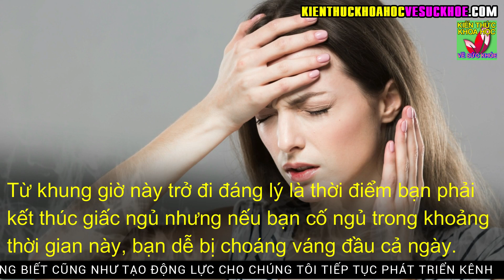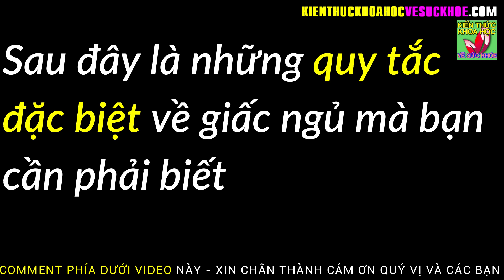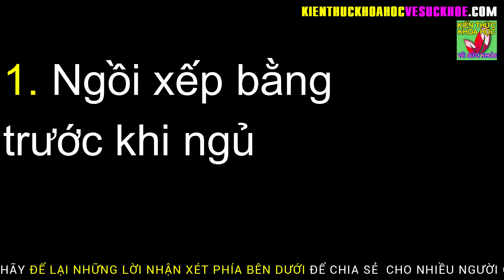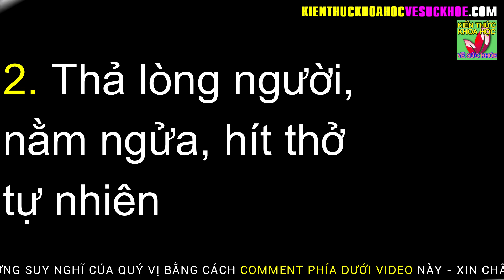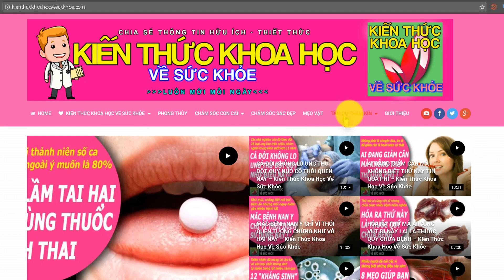BẠN SẼ TRẺ RẤT LÂU VÔ CÙNG KHỎE MẠNH NẾU ĐI NGỦ VÀO KHUNG GIỜ NÀY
Kiến Thức Khoa Học Về Sức Khỏe - BẠN SẼ TRẺ RẤT LÂU VÔ CÙNG KHỎE MẠNH NẾU ĐI NGỦ VÀO KHUNG GIỜ NÀY. Đa số nhiều người không biết cách ngủ như thế nào là tốt. Có khi họ vẫn bảo rằng mình đã ngủ đủ 7, 8 tiếng rồi nhưng vẫn cảm thấy người uể oải. Bởi vì họ không biết cách ngủ. Với những người biết cách ngủ, thì chỉ cần ngủ 2 tiếng họ đã có thể lấy lại đủ năng lượng để sinh hoạt và làm việc hiệu quả nhất. Thực tế cho thấy chỉ cần 3 phút ngủ thực sự chất lượng vào buổi trưa, bạn có thể tỉnh táo như vừa ngủ được 2 tiếng ở thời điểm khác.

- 7 BÀI TẬP NGỰC ĐƠN GIẢN PHÁT TRIỂN VÒNG 1 TỰ NHIÊN CHỈ 10 PHÚT MỖI NGÀY
- 7 BÀI TẬP TRƯỚC KHI NGỦ ĐƯỢC MỆNH DANH LÀ THUỐC TRƯỜNG THỌ KHÔNG PHẢI AI CŨNG BIẾT
- CÁCH GIẢM NẾP NHĂN CỰC HIỆU QUẢ AI CŨNG TIẾC VÌ KHÔNG BIẾT MẸO NÀY SỚM HƠN
- 1 ĐỘNG TÁC NHỎ MANG LẠI 6 LỢI ÍCH LỚN CHO SỨC KHỎE AI CŨNG NÊN BIẾT SỚM
- 6 PHÚT NẰM TRÊN GIƯỜNG TẬP BỤNG KIỂU NÀY CHẲNG MẤY CHỐC MÀ EO THON DÁNG GỌN
- TỰ CHỮA KHỎI ĐAU LƯNG THOÁT VỊ ĐĨA ĐỆM NGƯỜI NGỒI NHIỀU NHẤT ĐỊNH PHẢI BIẾT
- HƠN 90 TUỔI VẪN KHỎE NHƯ 60 NHỜ BÀI TẬP KHIẾN CẢ THẾ GIỚI NÔ NỨC LÀM THEO
- 8 VIỆC LÀM HẠI SỨC KHỎE TUYỆT ĐỐI TRÁNH ĐẶC BIỆT VỚI NHÀ CÓ NGƯỜI CAO TUỔI
- GIÁO SƯ DINH DƯỠNG CHIA SẺ CÁCH BIẾN 10 THỰC PHẨM THÔNG THƯỜNG THÀNH VỊ THUỐC QUÝ
- BÀI TẬP GIẢM MỠ BỤNG GÂY SỐT TỪ PHÒNG GYM ĐẾN CÔNG SỞ KHIẾN CẢ TRIỆU NGƯỜI LÀM THEO